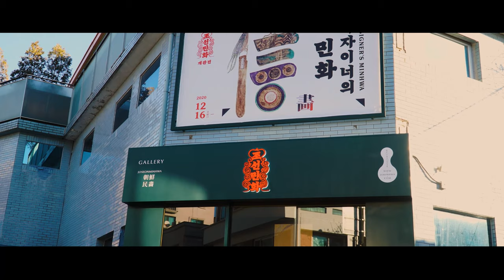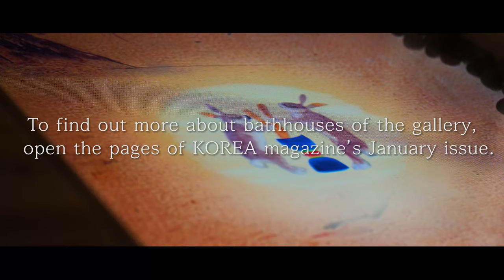Gallery Joseon Minhwa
The newest identity and occupant of Seoul’s oldest bathhouse, Gallery Joseon Minhwa has been recently renovated from what had previously been a product design showroom.